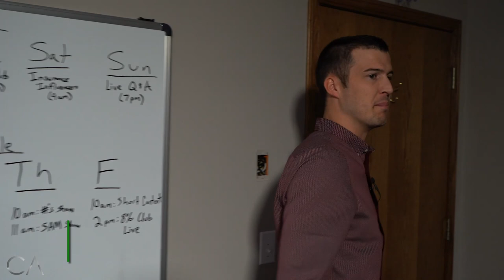How To Hire Sales People And Build A Sales Team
🔥 TOMORROW NIGHT!!! 🔥

Tomorrow night is my ONLINE MASTER CLASS where I will show you how you can scale and build an 8-Figure Sales Team!

DO NOT MISS THIS EVENT!!